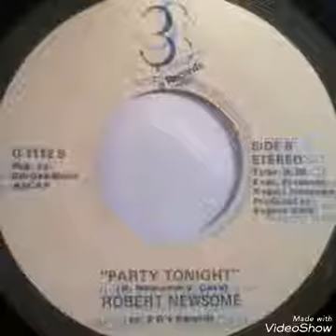Robert Newsome - Party Tonite 198x USA 7''